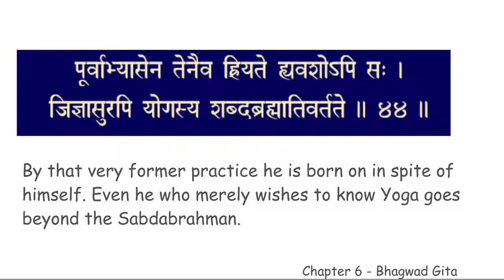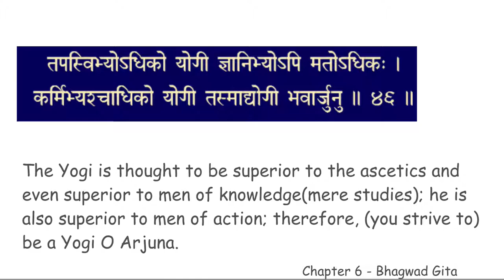chapter 6 verse 41 to 47 BGCWM